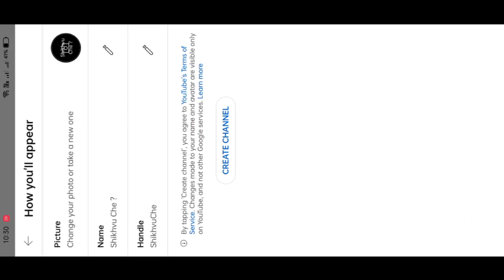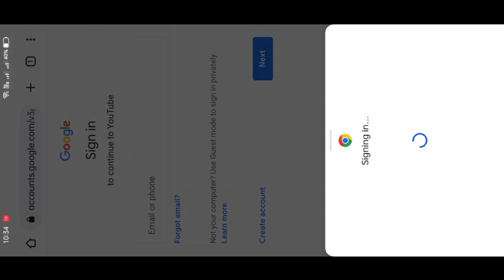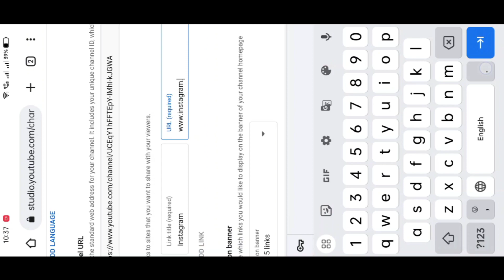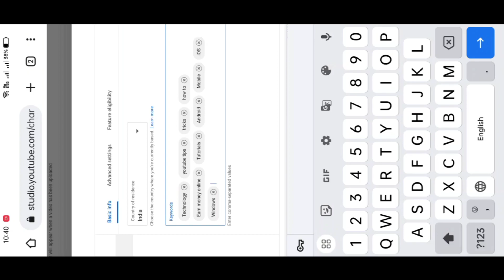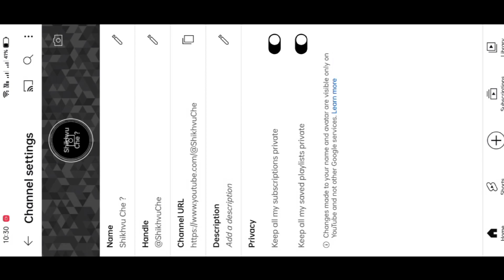મોાઈલમાં YT ચેનલ આવી રીતે બનશે | ઓનલાઇન પૈસા કેવી રીતે કમવાવા | YouTube money